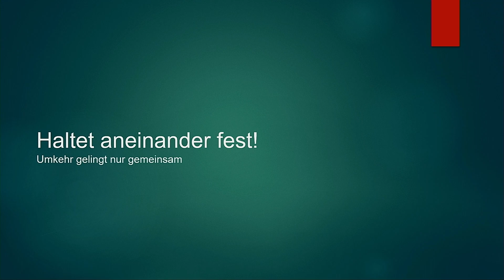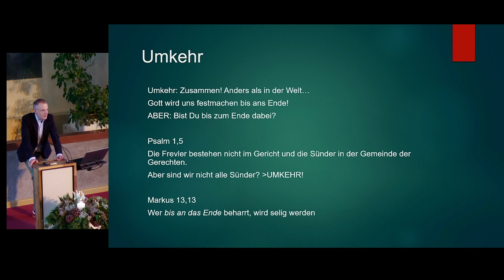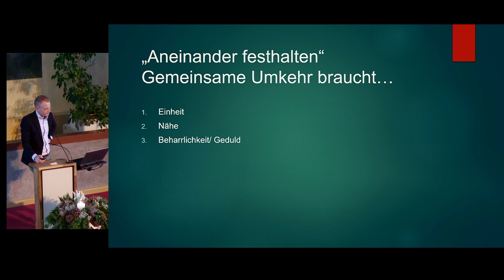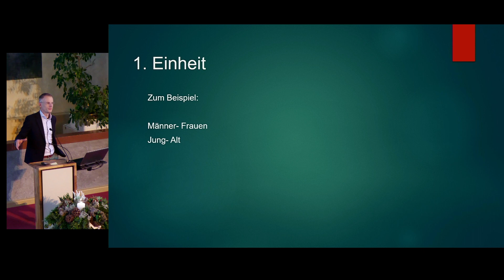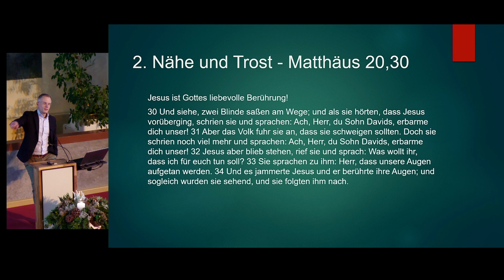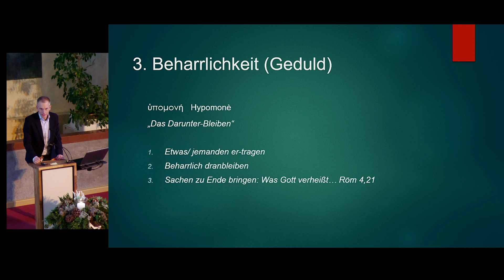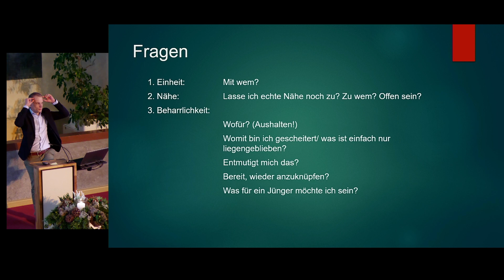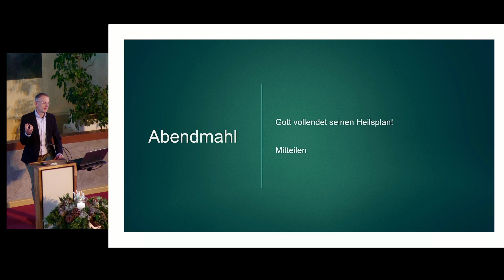Haltet aneinander fest! Predigt vom 04.12.2022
Haltet einander fest! Predigt vom 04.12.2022